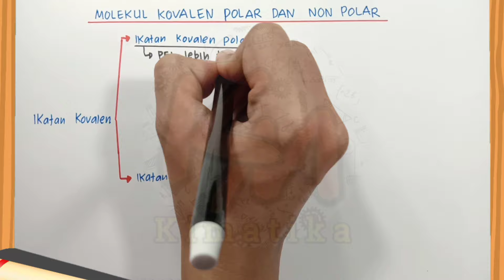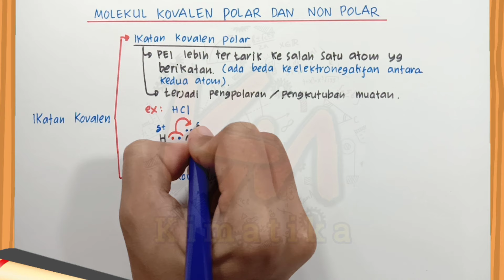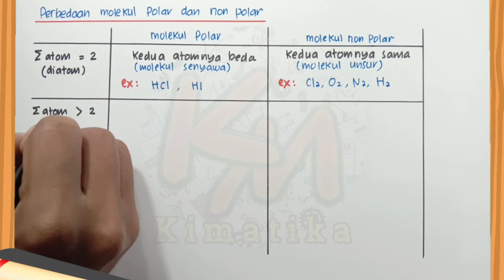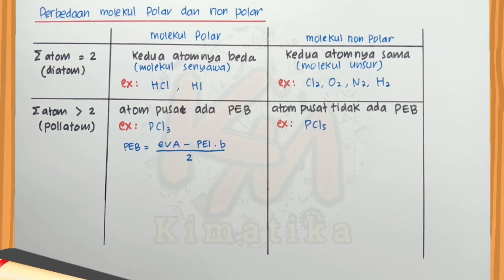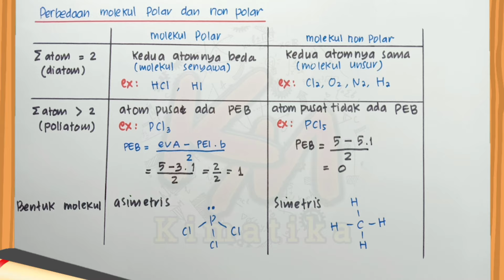Ikatan Kimia (8) | Cara Menentukan Molekul Polar dan Non Polar | Kimia Kelas 10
Assalamualaikum.
Hallo semua,,,
Di vidio kali ini, Kita akan belajar materi Kimia kelas 10 yaitu tentang cara membedakan molekul kovalen polar Dan non polar...
untuk bisa membedakannya adik2 harus paham dulu ya, cara menentukan jumlah pasangan elektron bebas (PEB).

Happy Learning. 😉